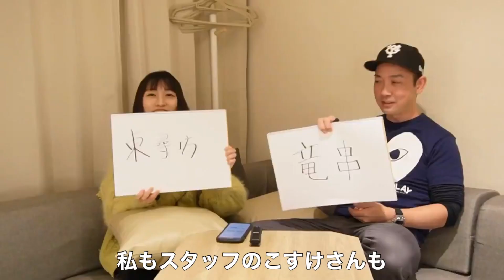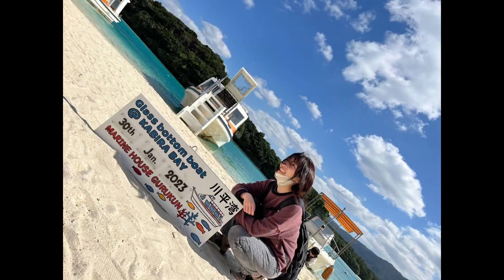【ご報告】お久しぶりです！森砂織です！のんびりですがリスタートするのでご報告です。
高知の魅力をゆるく楽しく伝えるチャンネルです🐟

元々のんびりな投稿ペースでしたが、昨夏よりピタリと止まってしまい申し訳ありませんでした😢

そして森砂織は昨年末、お仕事をお休みさせていただきまして、皆様にはご心配をおかけしました。
休暇の合間に大好きな芸術や自然に触れて心身共にリフレッシュしました！

また1からの気持ちで！

お芝居も高知の魅力発信も頑張っていきます💪

YouTubeに関しては、この2月に撮影を予定しています！
またすぐに動画でお会いできると思います😊

⚠️森砂織の映画情報⚠️

木村凌監督作品
『遠まわりする青』

主演•森砂織

第18回大阪アジアン映画祭にて上映決定❗️🎊
そして予告編が公開となりました！